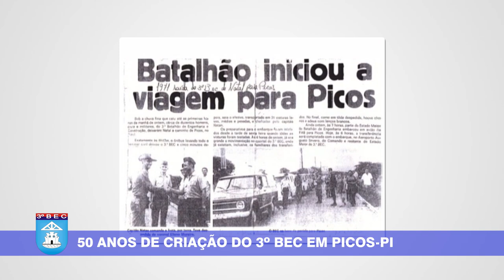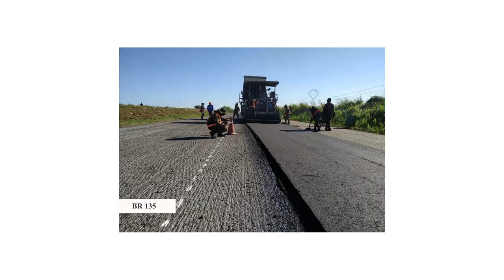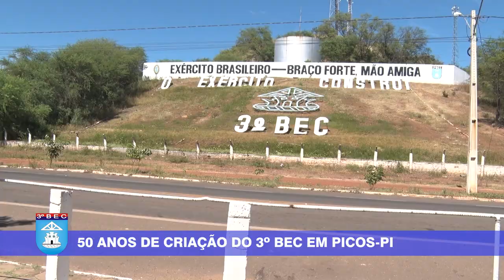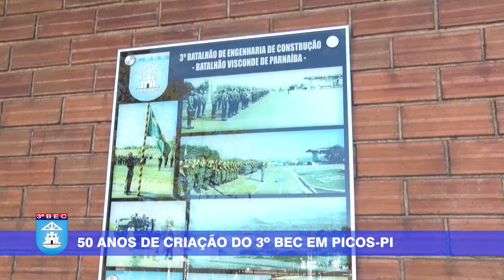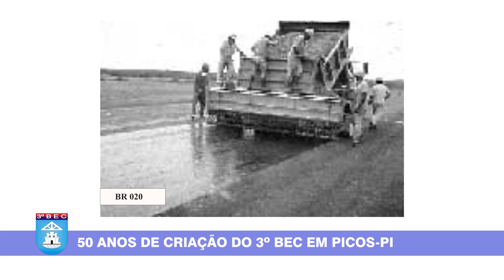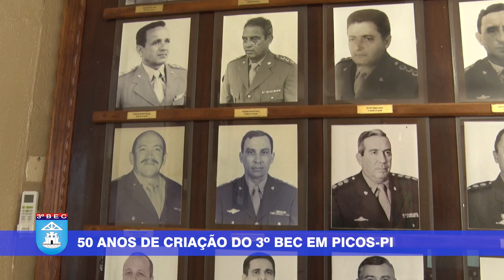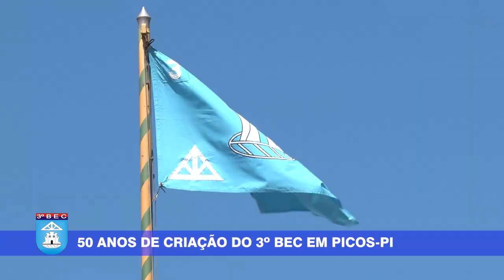50 ANOS DE INSTALAÇÃO DO 3º BEC EM PICOS - PI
No dia 24 de maio de 1971, o 3º Batalhão de Engenharia de Construção - 3º BEC, se instalava oficialmente na cidade de Picos/PI.
A TV Padre Cicero, tendo a frente o jornalista Roberto Bulhões, ele que teve a honra de servir no 3º BEC, por 3 anos, foi registrar a data no dia 24 de maio de 2021.
Sao 50 anos de história do 3º BEC no Piauí, com inúmeras realizações no Nordeste.